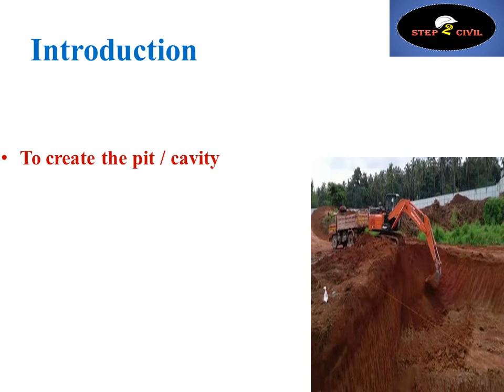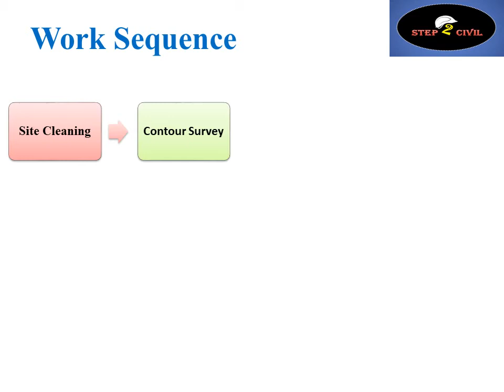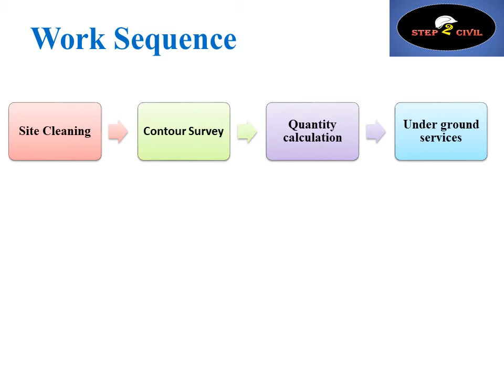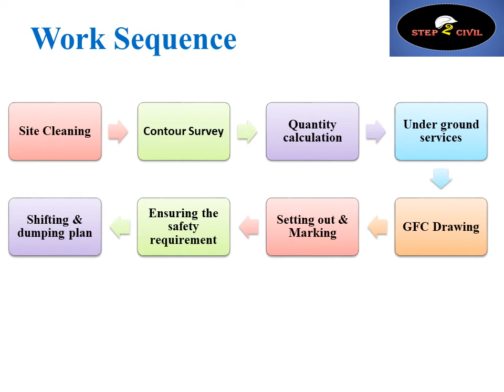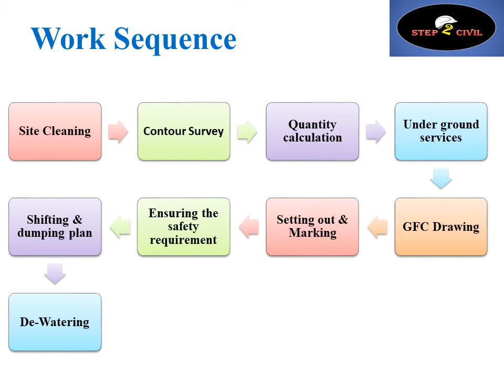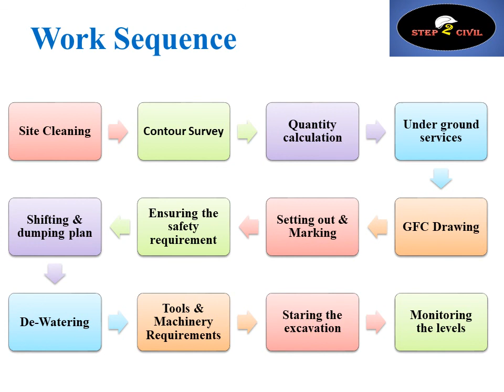Excavation Work Sequence Or Step By Step Procedure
construction activities work sequences for excavation is given brefily

construction activities work sequences